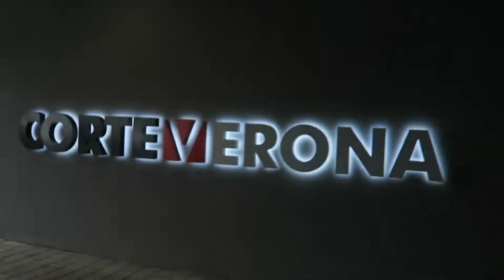How to Train Shoulders for Growth !!!